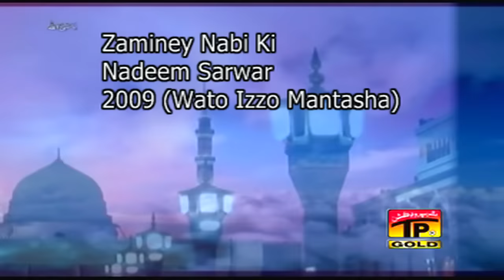Nadeem Sarwar - Zameeney Nabi Ki (2009)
Title: Zaminey Nabi Ki
Year: 2009 (Wato Izzo Mantasha)

• All Rights of Nauhas, artwork, logo, audio & video are reserved by Nadeem Sarwar.